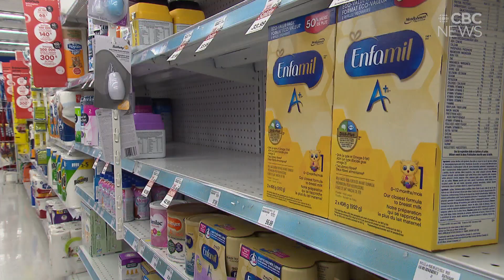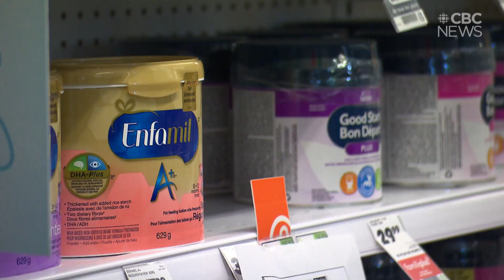Struggle continues for Sask. parents trying to find formula for their babies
A shortage of specialty products began back in the spring, but now regular formula is hard to find too. One new mother wants answers and help.